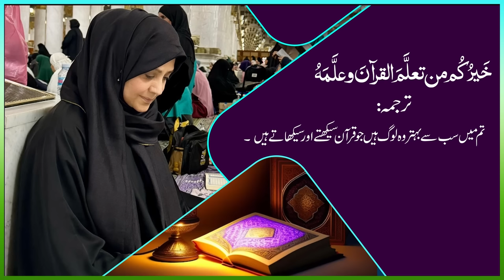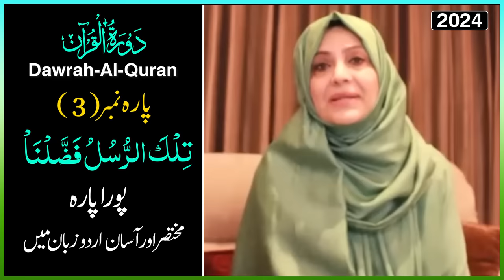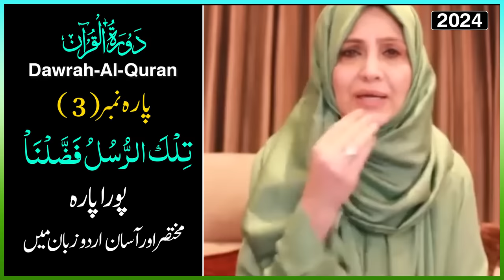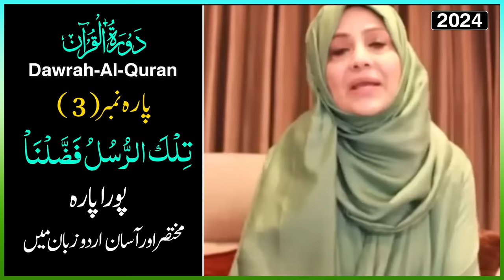Dawrah-e-Quran (Para-3)By ustaza Aisha Khalid 2024